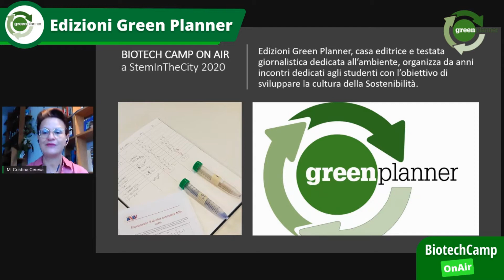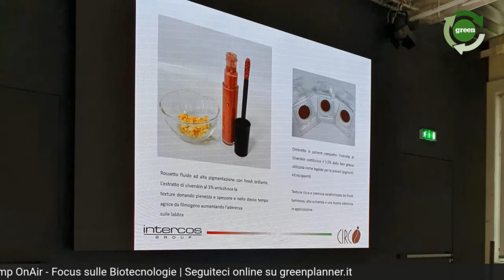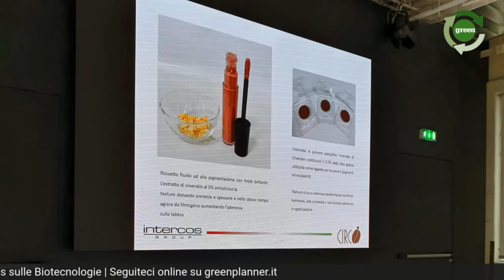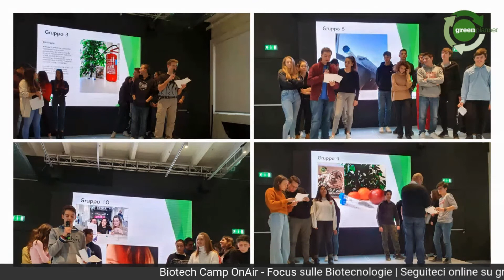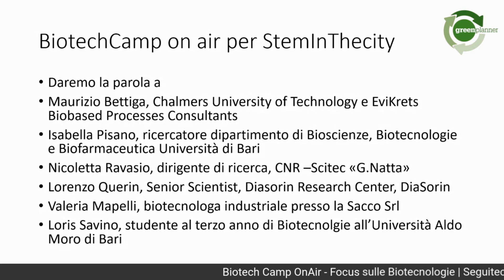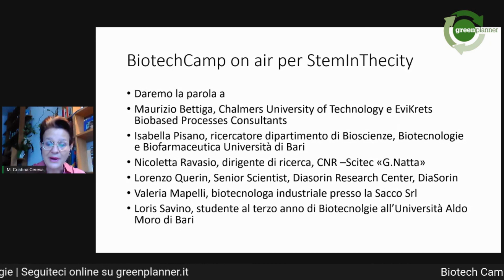Biotech Camp On Air: ecco perché studiare le biotecnologie serve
Se ti stai domandando: "perché dovrei prendere in considerazione le biotecnologie come percorso di studio?", prova a guardarti intorno. Scoprirai che biotecnologie sono ovunque: nel cibo che mangi tutti i giorni, nei prodotti cosmetici che usi, nei detersivi, nelle pitture, nelle medicine...

Poi, se ci riferiamo al momento difficile che stiamo vivendo, possiamo solo pensare che saranno le biotecnologie a tirarci fuori da questa pandemia: tamponi, test, vaccini vengono fatti tutti nei laboratori di biotecnologia.

Ma non solo: sono le biotecnologie il vero motore di quella che chiamiamo Economia circolare e che trasforma gli scarti in altra materia. E rispetta l’unico pianeta che abbiamo a disposizione.